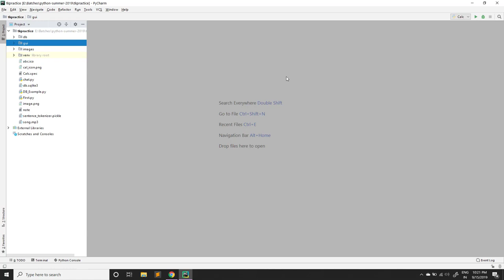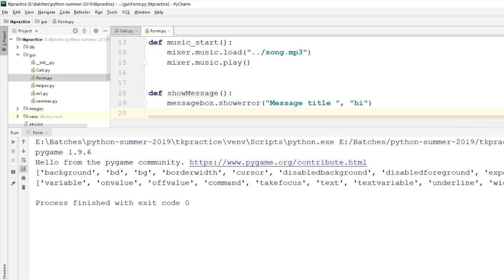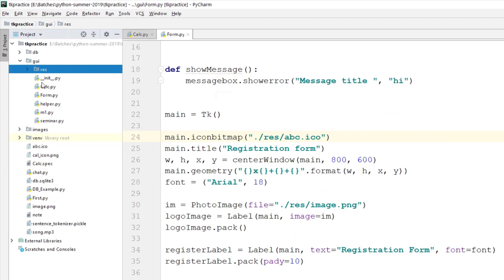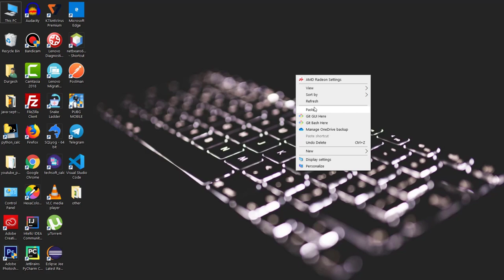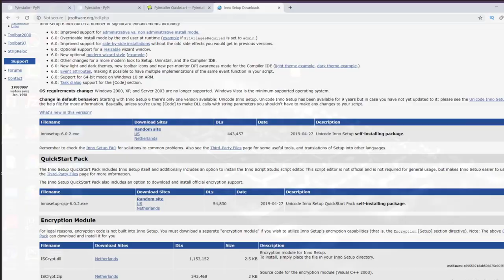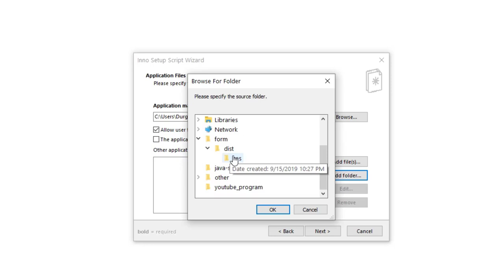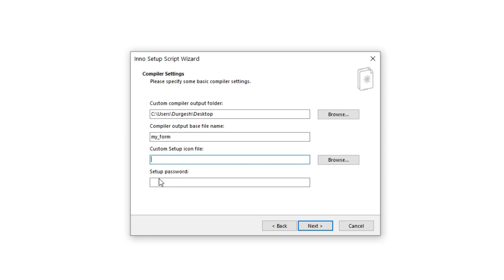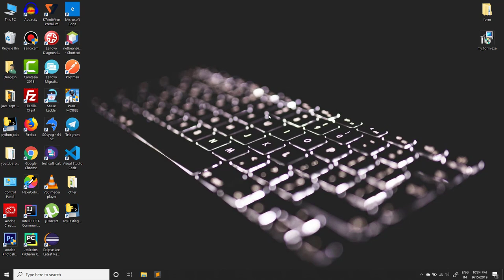how to make windows installer of python script | windows installer of py file | hindi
In this video we will how to make windows installer of python program so that you can distribute that installer to other person.
We will first create exe of python file then make window installer of that exe file.

Queries solved.
how to make window installer of python program?
how to make exe of python program?
how to compress python file in single exe?